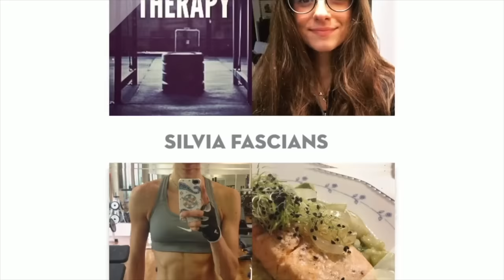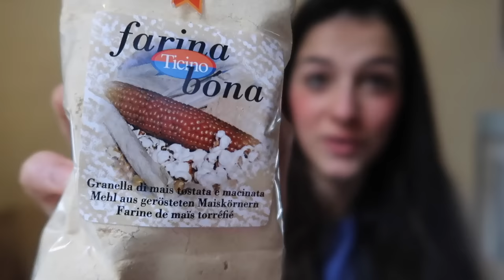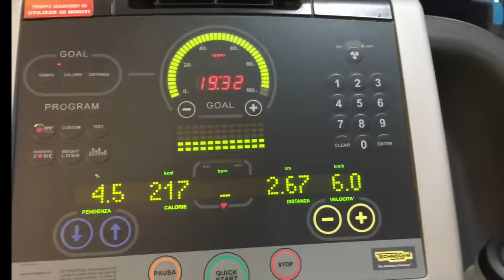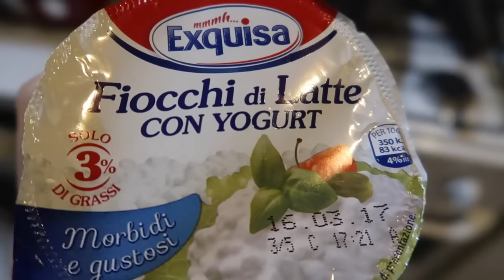CHI NON RISICA, NON ROSICA. || Vlog #9